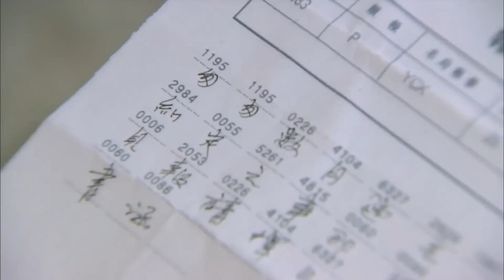[Multi sub] 《泪洒女人花》| Tears of Love EP12 豪門婆婆守寡多年，意外懷孕不知其父是誰，竟讓兒媳幫忙墮胎！中国电视剧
劇名：《泪洒女人花》
主演：胡静、翟天临、翁虹、于毅、馨子
簡介：楊素雲（胡靜 飾）出生在貧窮的家庭之中，一次偶然中，她邂逅了唐家二少爺唐書涵（翟天臨 飾），一來二去之間，兩人產生了感情。然而，這段門不當戶不對的感情遭到了唐書涵的母親陳曼青的強烈反對，與此同時，楊素雲的腹中也懷上了唐書涵的孩子。楊素雲選擇默默的將孩子生下來，獨自撫養。
　　最終，唐書涵擺脫了母親的禁錮，義無反顧的離開了家，和楊素雲組成家庭。唐書涵是一名鬱鬱不得志的畫家，顆粒無收，為了支持丈夫的理想，楊素雲拋頭露面在外面苦錢。因為唐書涵長得和謝佳音曾經的戀人實在是太像了，使得謝佳音對唐書涵產生了瘋狂的迷戀……